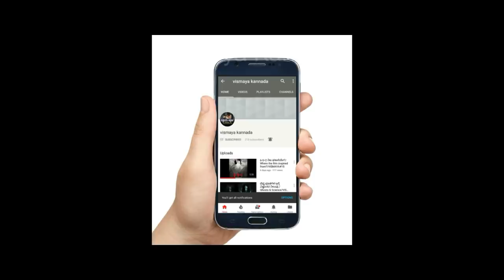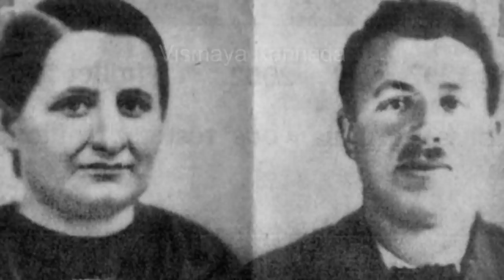THINGS FOUND UNDER FROZEN ICE/ ಮಂಜಿನಡಿಯಲ್ಲಿ ಕಂಡುಬಂದ ವಿಸ್ಮಯಗಳಿವು